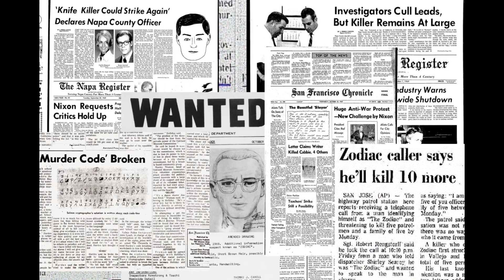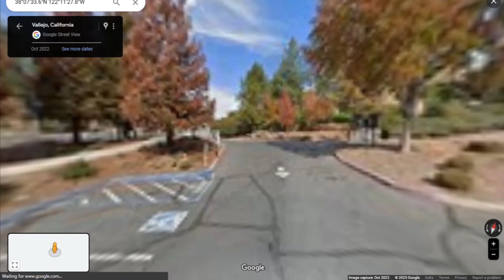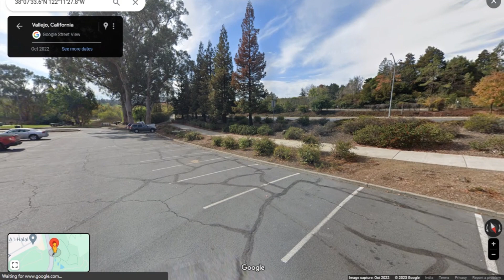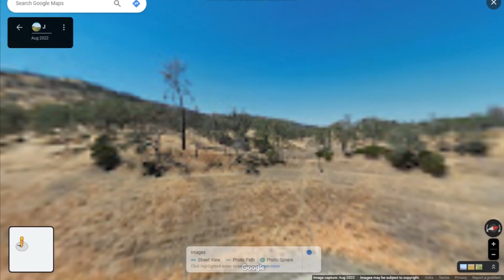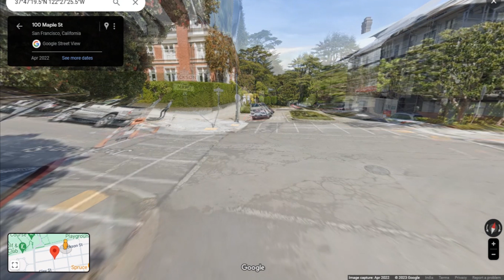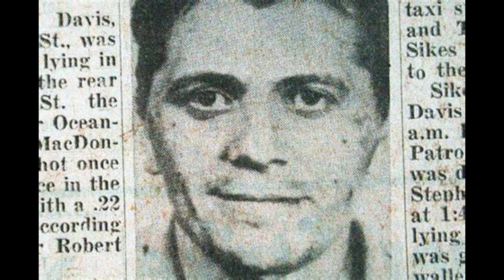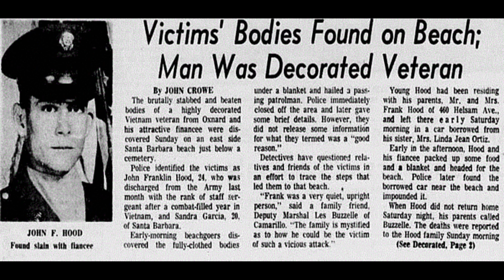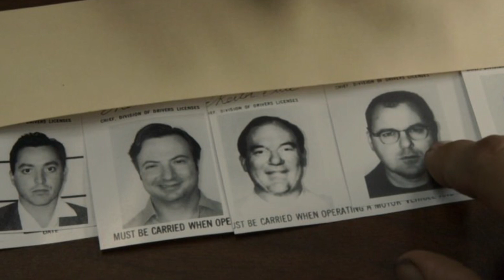zodiac killer documentary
background music fixed